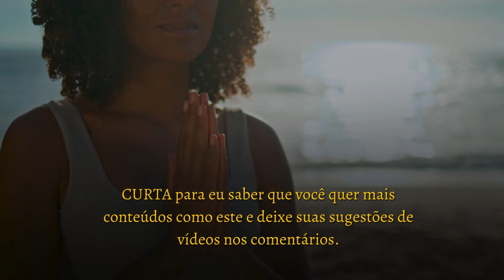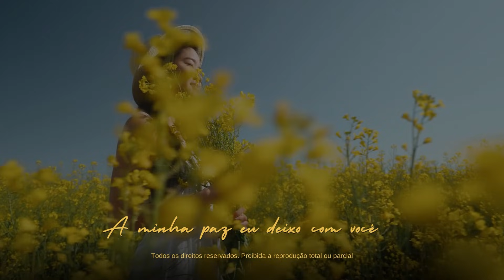HO'OPONOPONO - ORAÇÃO PARA A PURIFICAÇÃO E LIMPEZA ENERGÉTICA DO LAR | Renata Rocha 🌻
🌻 Oração para Purificação e Limpeza Energética do Lar com Ho'oponopono.

Deixe este vídeo passando, especialmente, na sua sala de estar durante 7 ou 21 dias seguidos.

📝 Deixe nos comentários como você se sentiu após a prática.

❤️ Se esta ou alguma outra prática do canal lhe tocar de uma maneira especial, eu sugiro que a repita em um ciclo de 7 ou 21 dias seguidos e observe como se sente.

Voz e texto: Renata Rocha